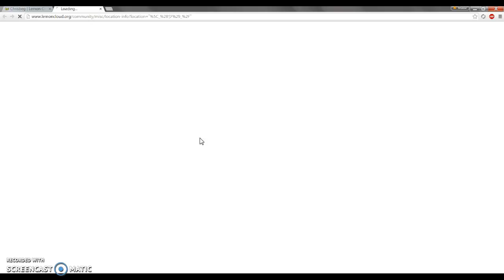Chrisbeg Exposed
Chrisbeg exposed gg demoted